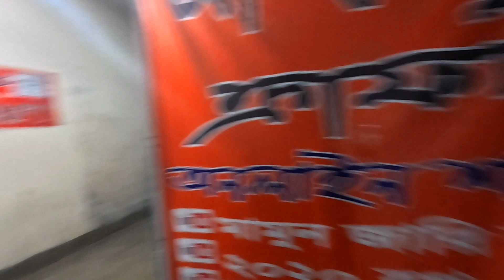৫০% ডিসকাউন্টে থ্রি পিছ কিনুন | বৃহৎ পাইকারি শো-রুম ইসলামপুর ঢাকা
1️⃣সারাদেশে কুরিয়ার-কন্ডিশনে পাইকারি বিক্রয় করা হয়।
2️⃣অর্ডার কনফার্ম করতে পাঁচ শত/এক হাজার টাকা বিকাশ করে বাকি টাকা ট্রান্সপোর্ট/কুরিয়ার এজেন্সি থেকে প্রডাক্ট বুঝে নেয়ার সময় পরিশোধ করুন।
👉 বিজ্ঞাপনের জন্য যোগাযোগ করুন : ☎ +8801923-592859

আমাদের উদ্দেশ্য : প্রিয় দর্শক, দেশের প্রথম ও বৃহত্তম ব্যবসায়িক ধারণা ভিত্তিক অনলাইন পাইকারি মার্কেটপ্লেস “2020 Vlogs" । সরাসরি প্রস্তুতকারকের থেকে কম দামে পণ্য পাইকারি ক্রয়ের  সুবিধা প্রদানের লক্ষে আমাদের এই কার্যক্রম। যাতে করে ব্যবসায়ি এবং নতুন ব্যবসায় ইচ্ছুক বেকার ভাই-বোন কোন নতুন সনধান কিংবা ধারনা নিয়ে ব্যবসা করে স্বাবলম্বি হতে পারে।